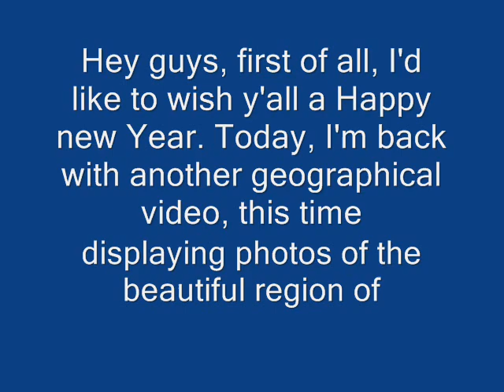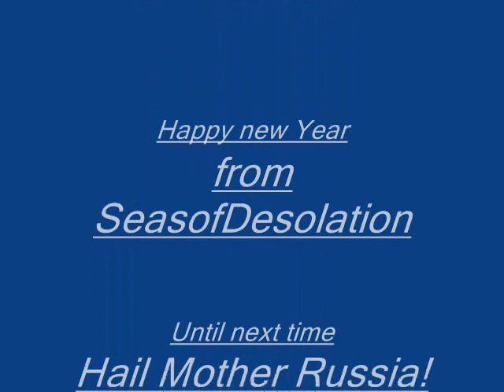Russia - Khabarovsk Krai